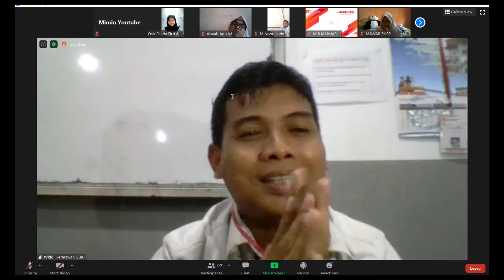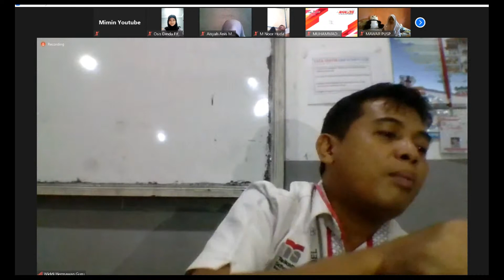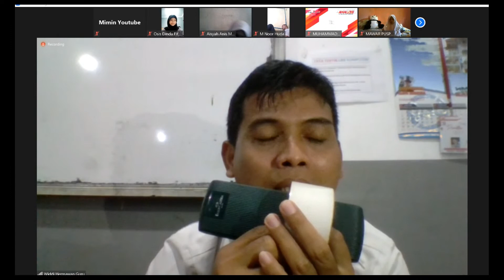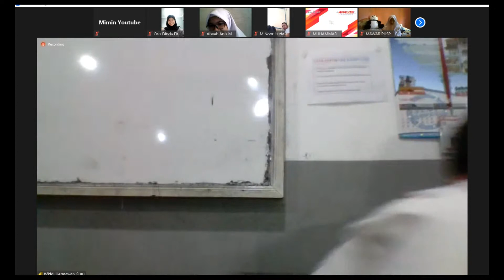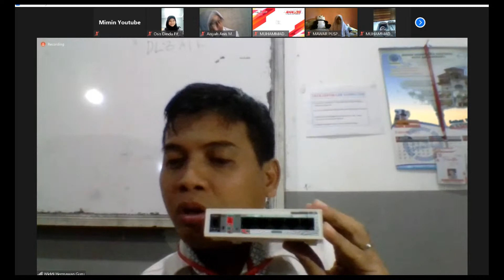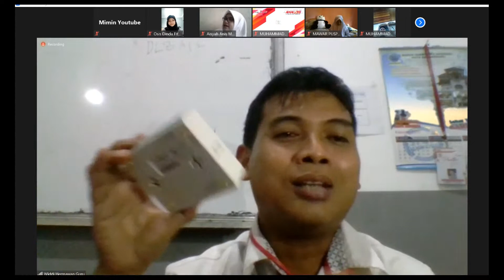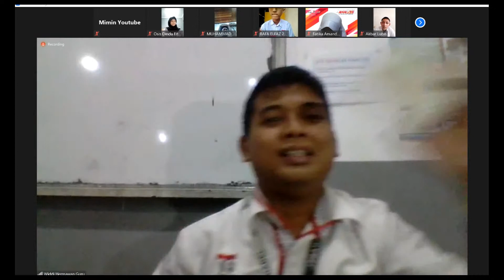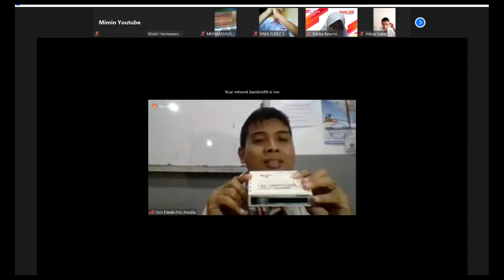MPLS SMK Telkom Banjarbaru 2020 | Sesi 2 Part 2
Inilah Video Streaming MPLS sekolah SMKTELKOMBANJARBARU sebagai partisipasi sekolah dalam menanggulangin Penyebaran